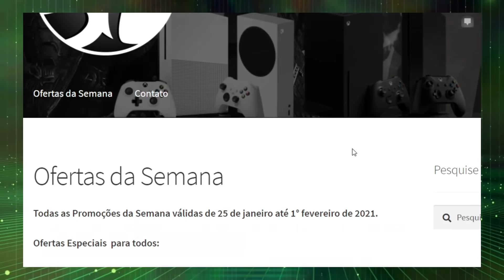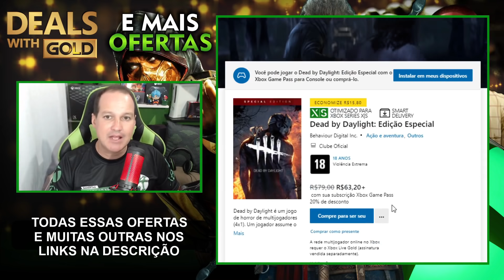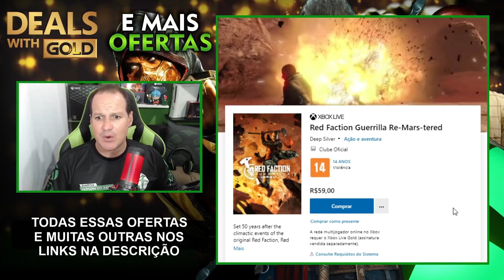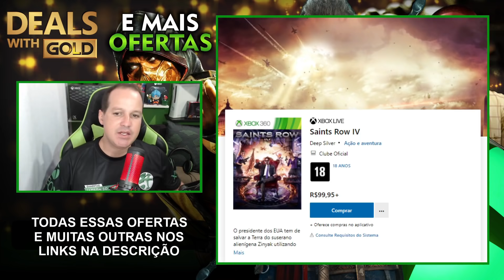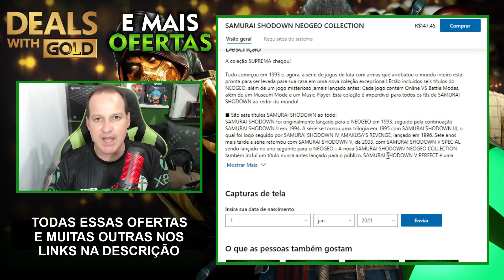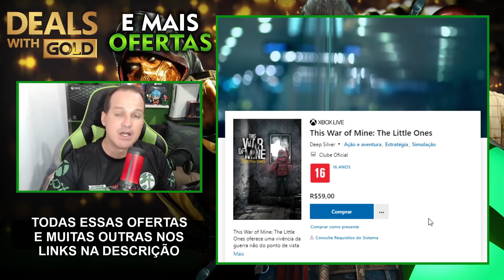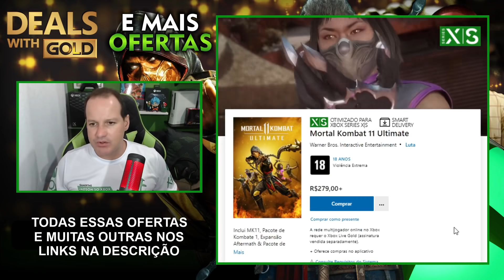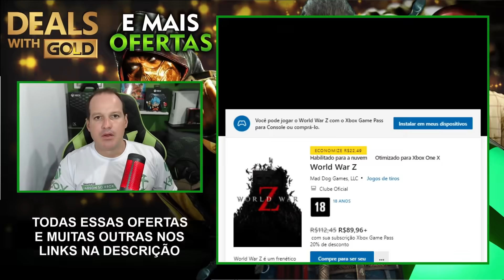É PRA GASTAR! OFERTAS SENSACIONAIS essa SEMANA na XBOX LIVE! DEALS WITH GOLD e MUITO MAIS!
Muitos jogos de Xbox 360, Xbox One e Xbox Series S|X em oferta nas novas promoções da semana na Xbox Live que conta com as Deals With Gold, ofertas exclusivas pra assinantes Gold ou Game Pass Ultimate e também com dezenas de Ofertas Especiais para todos, inclusive para não assinantes Live Gold ou Ultimate. Essas promoções da semana na Xbox Live são válidas de hoje, dia 1º até a próxima segunda-feira, dia 8 de fevereiro de 2021! Bora para as ofertas!

Todas as Promoções da Semana - Deals With Gold do XBOX e mais aqui galera:

LINK da LOJA GAMER MAXX – Game Pass Ultimate de 1 ano por um ótimo preço e muito mais (use o cupom: SOXBOX)
Grupo Whats: